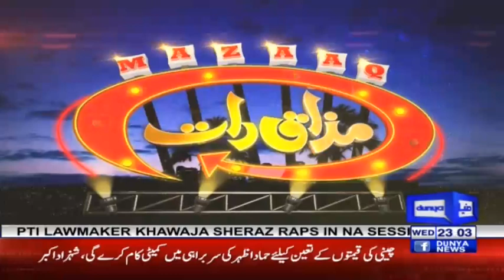Amanat Ali & Arooba Imran Butt | Mazaaq Raat 10 June 2020 | مذاق رات | Dunya News | MR1